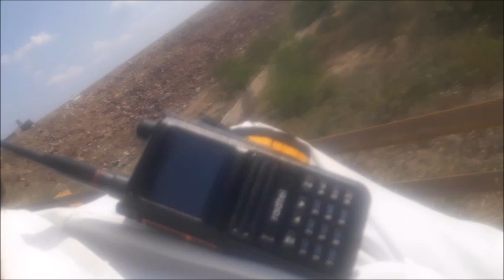Meu taser que dá choque em cães perigosos me defendeu de meia dúzia de cães em 27/08/2023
OPPS!! Não serve se você estiver numa localidade muito barulhenta como estádios de futebol com jogos e fogos de artifícios,
Em engarrafamentos de carros buzinando,
Em ruas passando blocos de carnaval,
Pois locais barulhentos faz os cão ficar surdo,
E em caso de cães da racha pitbul ou rotviller mesmo em locais de muito silêncio estes cães de raça muito violenta não obedece o meu taser espanta cachorro.
Já os demais cães de qualquer raça inferior á do pitbul e do rotviller,
Pode sim salvar sua vida des de que o local esteja com pouco barulho aonde o taser emite um choque nos ouvidos dos cães que é de 1000 volts
e faz o cão  fugir com medo de você...